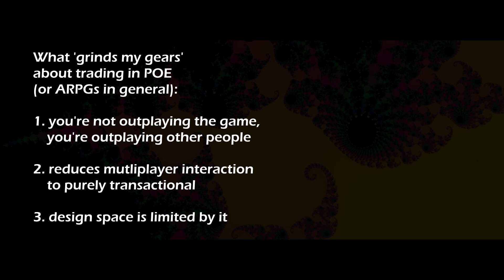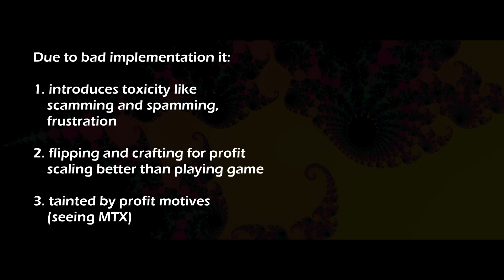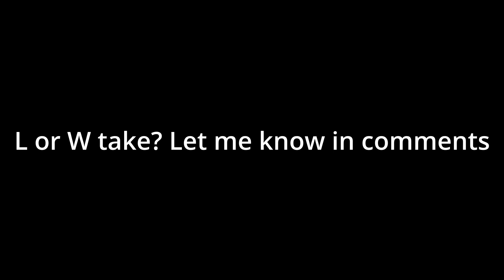Trading in Path of exile SUCKS, here's why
A couple of reasons why trading in POE sucks and what can be done about it.